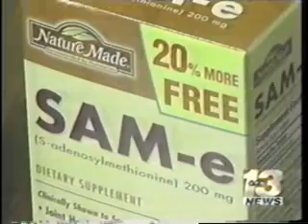News Coverage of Clinical Trial on SAMe and Alcoholic Cirrhosis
This was one of several news features on the announcement of the clinical trial started at Rancho Los Amigos National Rehabilitation Center studying the effect of SAMe on alcoholic cirrhosis.  This study helped pave the way for several NIH grants to further the understanding of the role of SAMe in liver disease.